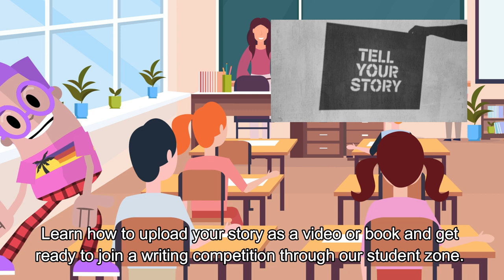From Lab Coats to Laptops: Science Debates and AI-Powered Writing Classes That Will Blow Your Mind!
Join us for an exciting and innovative summer camp program! Our science classes are designed to engage students in lively debates and exhilarating experiments, helping them to develop their critical thinking and analytical skills. With three classes a week over two weeks, students will have ample opportunity to explore the wonders of science and engage with their peers in thought-provoking discussions.

Our writing classes are equally inspiring, offering students the chance to learn how to use AI technology to enhance their writing skills. With two classes a week over two weeks, students will have the opportunity to experiment with different writing styles and techniques, while also learning how to use cutting-edge AI tools to improve their writing.

At just $19 per class, our summer camp program is an affordable and accessible way for students to gain new skills and make lasting memories. Each class is 1 hour and 30 minutes long, ensuring that students can fit their summer camp experience into their busy schedules. Don't miss out on this unique opportunity to learn, explore, and grow with us this summer!

For students and parents:

If you want to hire an experienced North American English tutor to help your kids study English subjects, please get in touch with us at: